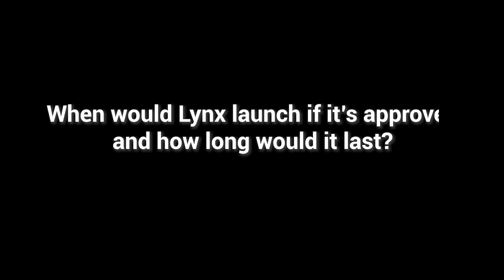The Lynx X-Ray Observatory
Lynx is a revolutionary x-ray observatory that could transform our understanding of the cosmos. Lynx, conceived at the Center for Astrophysics | Harvard & Smithsonian, is included in a new series of powerful, space-based telescopes that have been recommended as a national priority.

Grant Tremblay, an astrophysicist at the Center for Astrophysics and member of the Lynx Concept Study team, explains the potential of Lynx in this video Q&A.